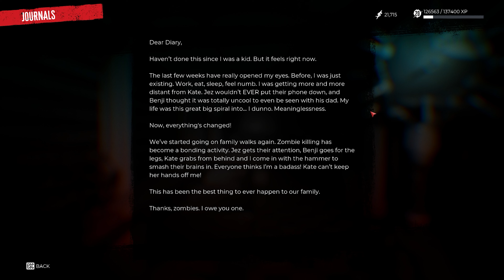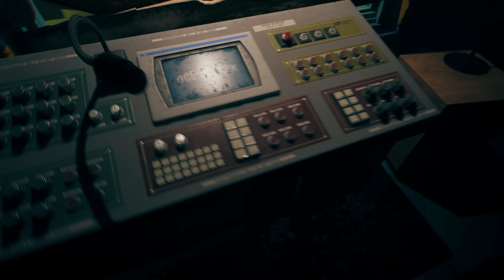DEAD ISLAND 2 Walkthrough PART 26 / No Commentary - Boardwalking Dead (1/2)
Dead Island 2 is a 2023 action role-playing game developed by Dambuster Studios and published by Deep Silver. It is a sequel to the 2011 video game Dead Island. Set about 15 years after the events of Dead Island and Dead Island Riptide, Dead Island 2 differentiates itself from its predecessors by taking place in the city of Los Angeles, which has been quarantined due to a zombie outbreak.

This walkthrough series will feature all the Story Quests, Side Quests, Lost & Found Quests, Blueprints, Journals, Challenges, Skills, OST's and more until the ending.

PC Specs:

AMD Ryzen™ 9 Octa Core 5900HX Processor 5th Gen.
16 GB RAM / 1 TB SSD / Windows 11 Home / 4 GB Graphics.
NVIDIA GeForce RTX 3050/144 Hz.